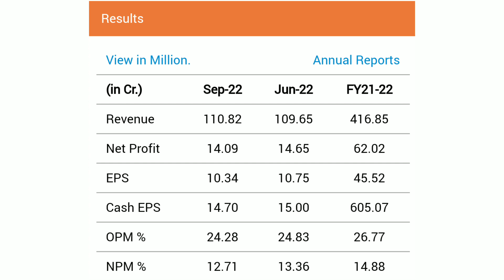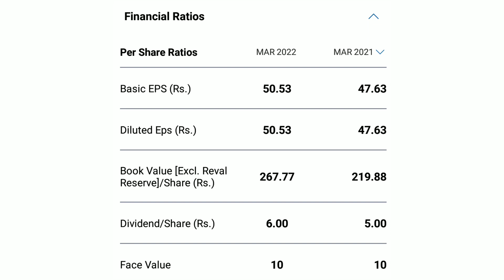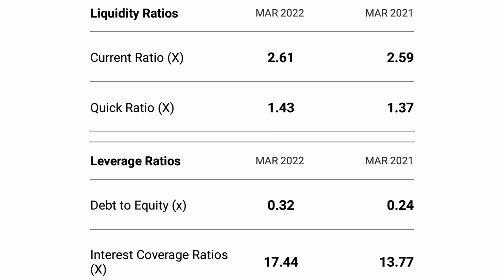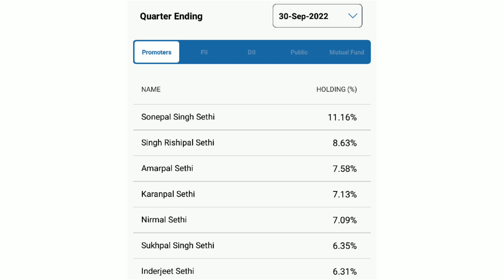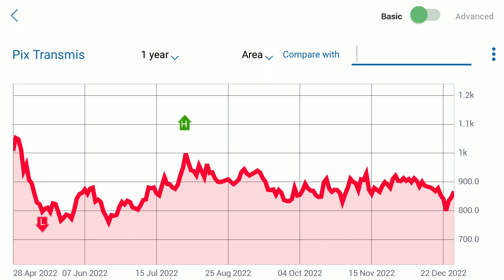PIX TRANSMISSIONS LIMITED | EXPERT OPINION ON POX TRANSMISSIONS | PIX TRANSMISSIONS TARGET